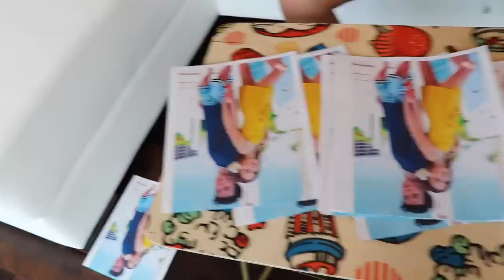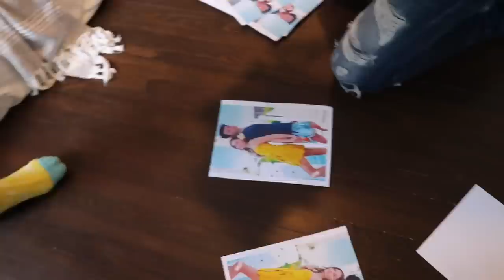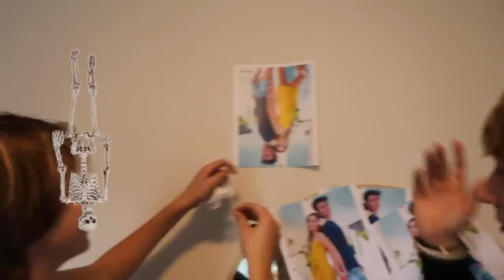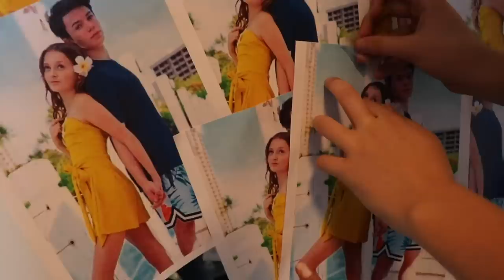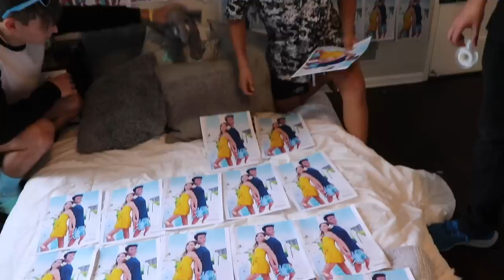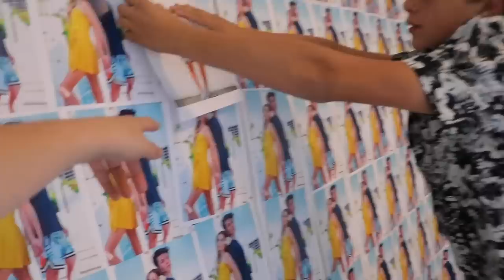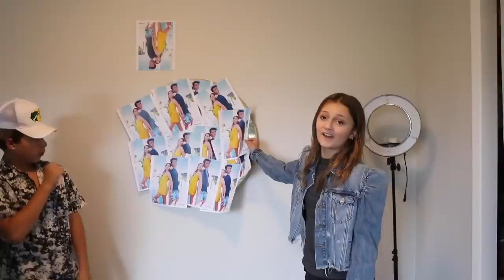Filling My BEST FRIEND'S Room w/ Pictures of Her EX-BOYFRIEND **SHE GOT MAD** | Gavin Magnus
Hey guys, Gavin Magnus here, and today we are filling my best friend's room with pictures of her ex-boyfriend, and she got really mad...Today, I wanted to do a funny prank on my best friend, Sophie Fergi, so I asked my squad to help me do this funny prank to see how she would react! I've seen a few other YouTuber's do this funny prank, such as Thomas Petrou, Jeremy Hutchins, and Ben Azelart, so I wanted to give it a try. What do you think Sophie's reaction was? Do you think she got really mad? Do you think she will leave the squad because of this? Love you Goat Fam!

Filmed & Edited by:
Brian Hartwig